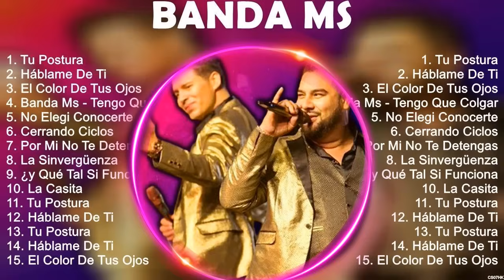B A N D A M S Greatest Hits ~ Top 100 Artists To Listen in 2024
[00:00:00] - 01. T̲u̲̲ P̲o̲̲stu̲̲ra̲̲
[00:05:04] - 02. H̲ábla̲̲me̲̲ D̲e̲̲ T̲i̲̲
[00:08:28] - 03. E̲̲̲l C̲o̲̲lo̲̲r D̲e̲̲ T̲u̲̲s O̲̲̲jo̲̲s
[00:12:00] - 04. B̲a̲̲nda̲̲ M̲s - T̲e̲̲ngo̲̲ Q̲u̲̲e̲̲ C̲o̲̲lga̲̲r
[00:17:07] - 05. T̲u̲̲ P̲o̲̲stu̲̲ra̲̲
[00:22:11] - 06. H̲ábla̲̲me̲̲ D̲e̲̲ T̲i̲̲
[00:25:35] - 07. E̲̲̲l C̲o̲̲lo̲̲r D̲e̲̲ T̲u̲̲s O̲̲̲jo̲̲s
[00:29:07] - 08. B̲a̲̲nda̲̲ M̲s - T̲e̲̲ngo̲̲ Q̲u̲̲e̲̲ C̲o̲̲lga̲̲r
[00:34:14] - 09. A̲̲̲lo̲̲xne̲̲
[00:36:53] - 10. E̲̲̲l C̲o̲̲lo̲̲r D̲e̲̲ T̲u̲̲s O̲̲̲jo̲̲s